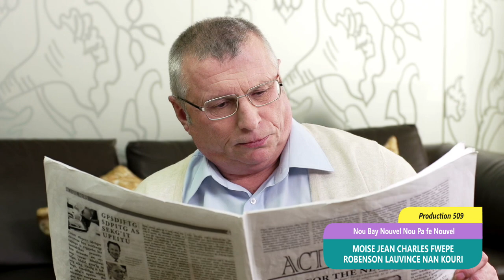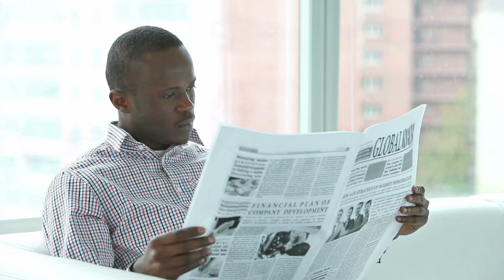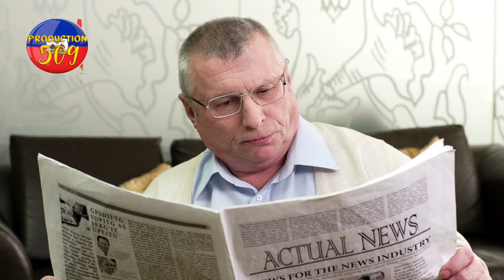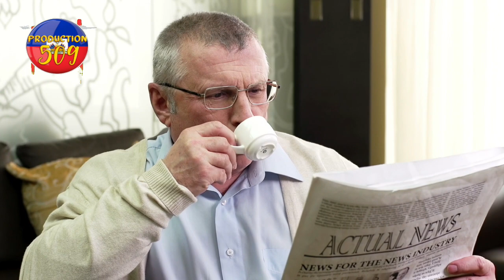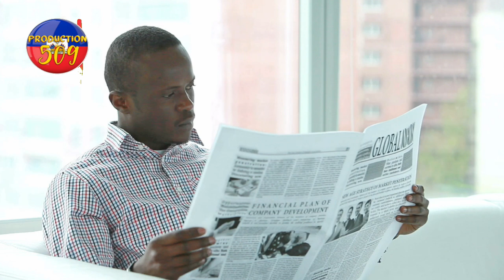Moise jean charles fwape fo anpil kontan pou aksyon an Robenson lauvince nan kouri 55 moun mouri 2 p